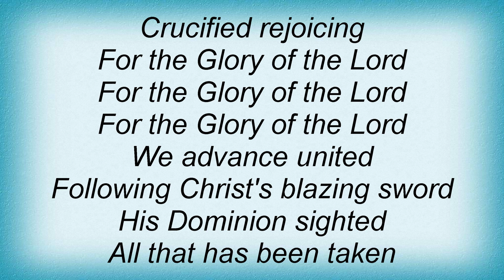Twila Paris - For The Glory Of The Lord Lyrics